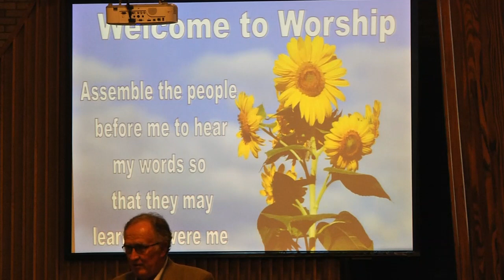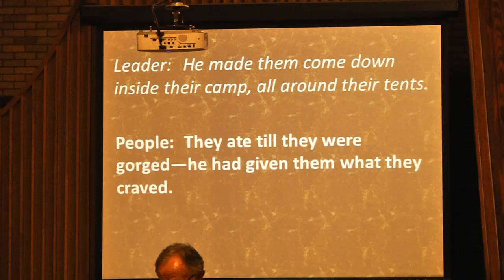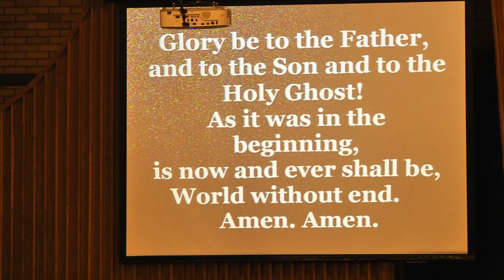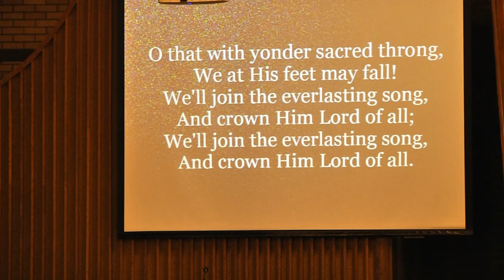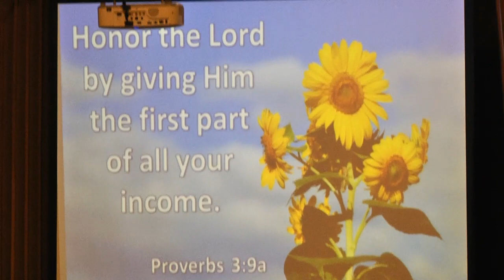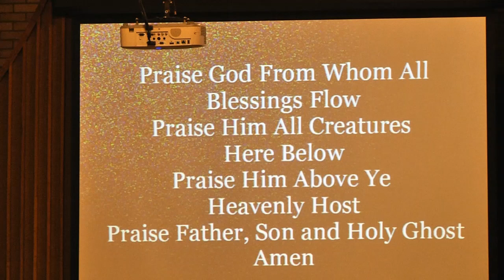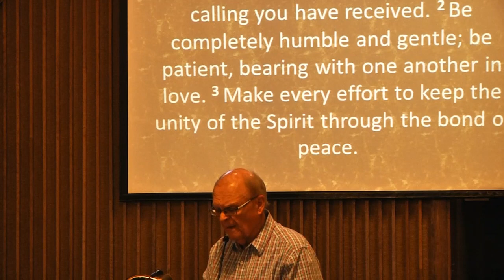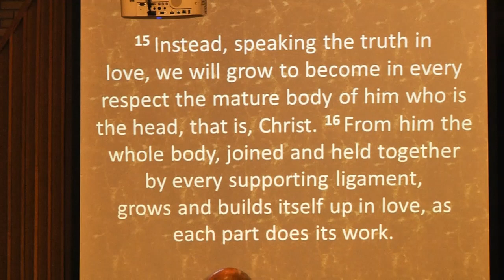August 1, 2021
First Christian Church of Harrison, Arkansas